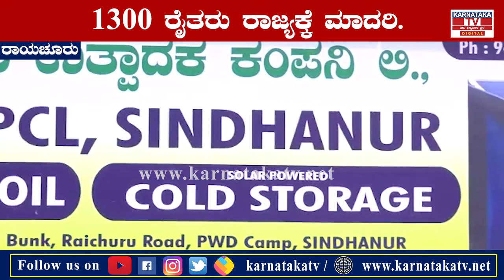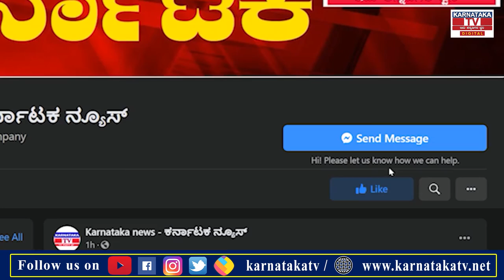ತೈಲಘಟಕ ಸ್ಥಾಪಿಸಿ ರಾಜ್ಯಕ್ಕೆ ಮಾದರಿಯಾದ 1300 ರೈತರು..! | Raichur | Karnataka News